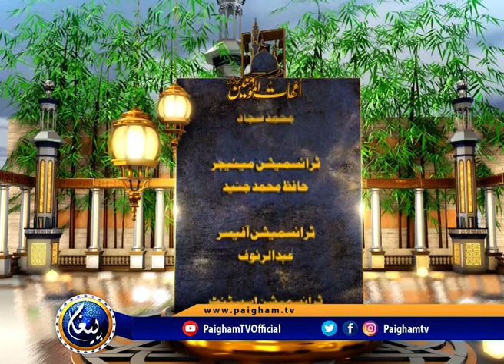Ummahat Ul Momineen | Prof Mutiullah Bajwah | EP15 | Paigham TV Officail